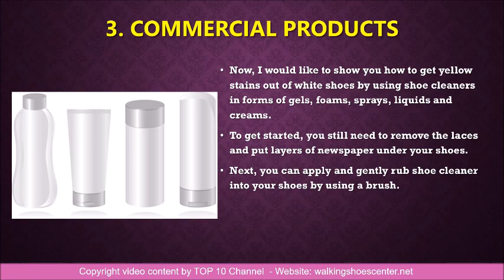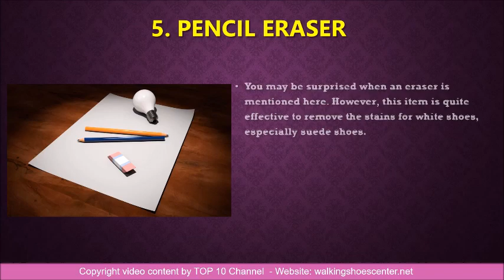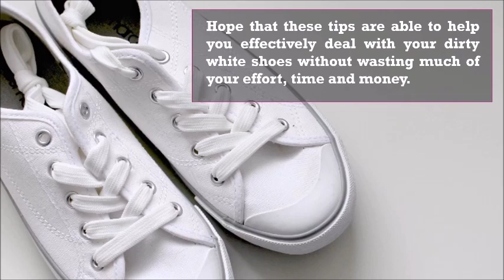How to Remove Yellow Stains From White Shoes at Home || How to get Yellow Stains out of White Shoes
How to Remove Yellow Stains From White Shoes at Home
How to get Yellow Stains out of White Shoes
In this video the top 10 channels will guide you how to remove yellow stains from white shoes at home.
1. Use Soap.
2. Water mixed with toothpaste, dishwashing liquid or shampoo.
3. Commercial products.
4. Pencil eraser.
5. Washing machine.
6. Lemon juice.